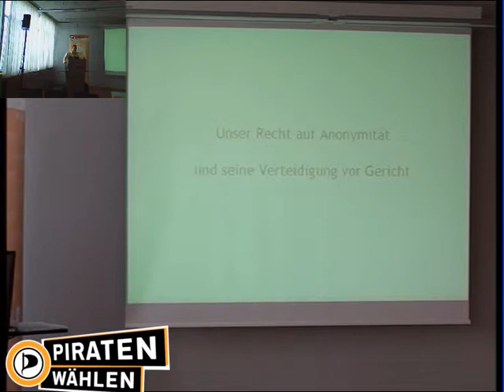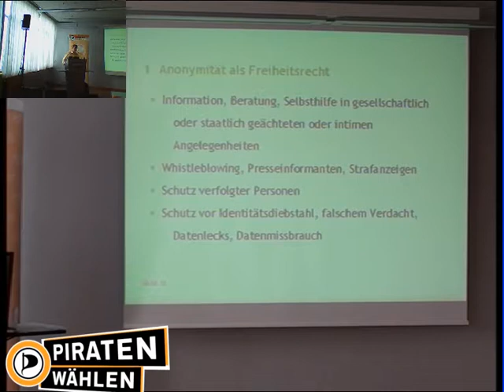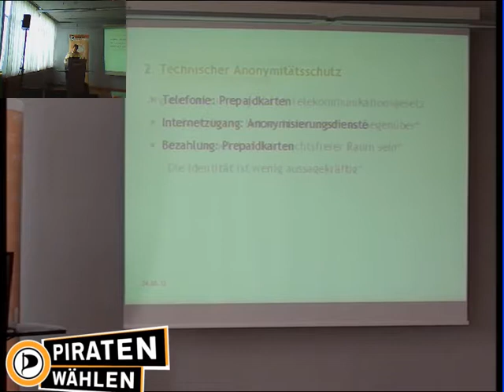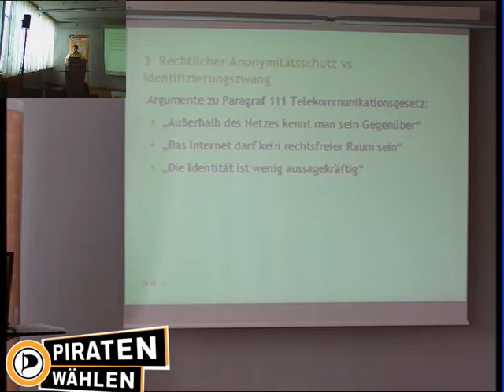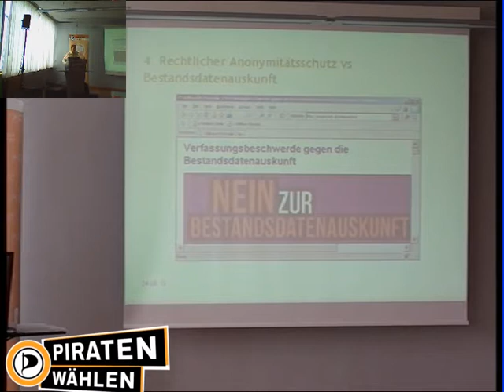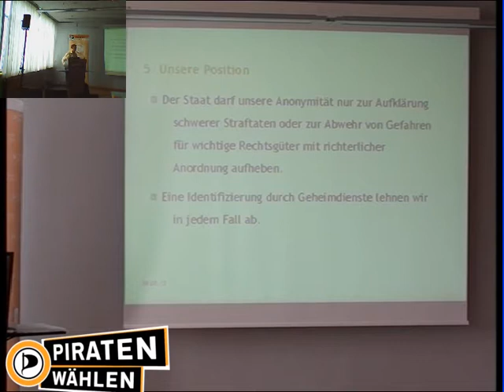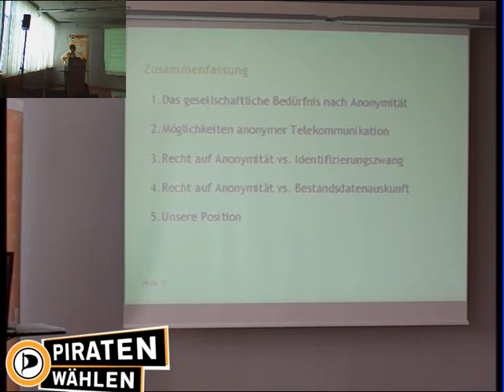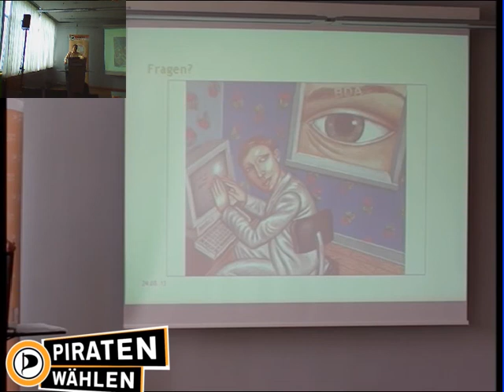Unser Recht auf Anonymitaet und seine Verteidigung vor Gericht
Gibt es ein Grundrecht auf anonyme Telekommunikation?
Wie Verfassungsbeschwerden gegen Bestandsdatenauskunft, Vorratsdatenspeicherung u.a. unsere Freiheitsrechte schützen können.

Patrick Breyer (@patrickbreyer)
Von Berufs wegen Jurist,ist Patrick Breyer am 6. Mai 2012 zum
Abgeordneten der Piratenpartei im Schleswig-Holsteinischen Landtag
gewählt worden und dort Mitglied im Wirtschaftsausschuss. Er ist im
Arbeitskreis Vorratsdatenspeicherung aktiv, Autor des Blogs
'Daten-Speicherung.de -- minimum data, maximum privacy' und wohnt in Kiel.